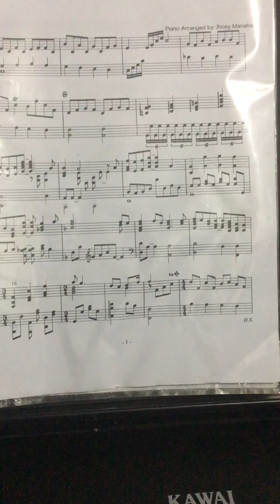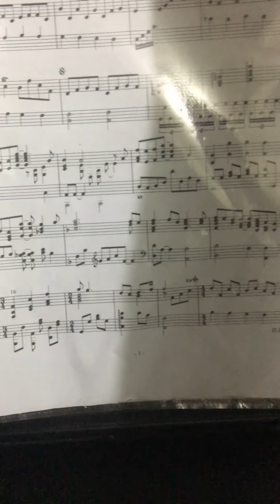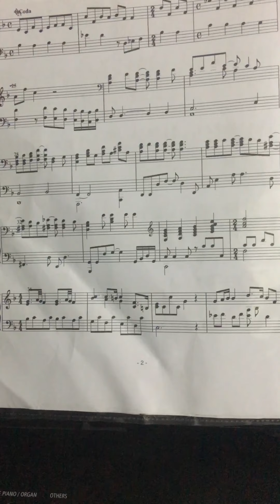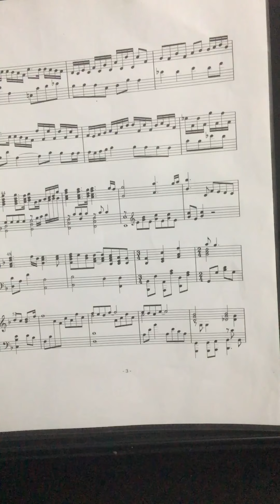Love of My Life Piano Cover